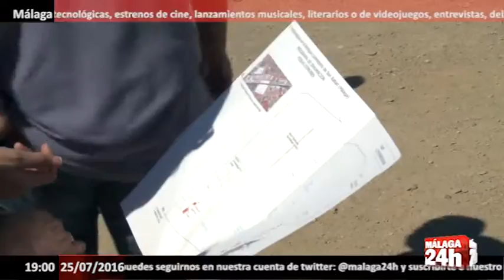Málaga 24h TV - PSOE pide la dimisión del concejal de urbanismo de Málaga por el Pipican sobre fosas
La portavoz del Grupo Municipal Socialista en el Ayuntamiento de Málaga, María Gámez, ha anunciado este lunes una moción con la que el PSOE pide la dimisión del concejal de Urbanismo, Francisco Pomares, por construir un pipican o parque para perros sobre 21 fosas comunes de la Guerra Civil española en Málaga, junto al cementerio de San Rafael, la mayor fosa común de España.

Según ha dicho Gámez, piden su dimisión por falta de sensibilidad, por mentir y por respeto a los familiares de las víctimas.

English:

The spokesperson Municipal Socialist Group in the city of Málaga, María Gámez, announced Monday a motion with which the Socialist Party calls for the resignation of Town Planning, Francisco Pomares, to build a pipican or dog park about 21 mass graves the Spanish Civil War in Málaga beside the cemetery of San Rafael, the largest mass grave in Spain.

Gamez has said, calling for his resignation due to lack of sensitivity, for lying and respect for the families of the victims.